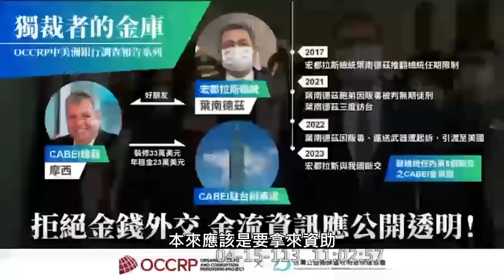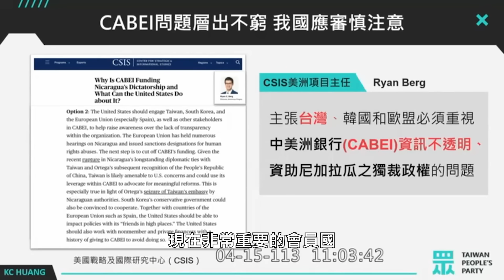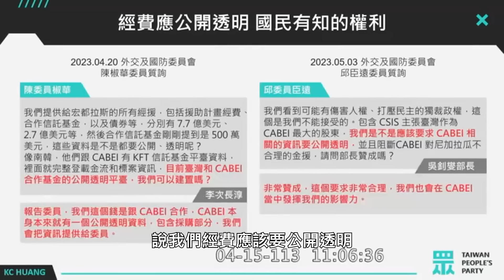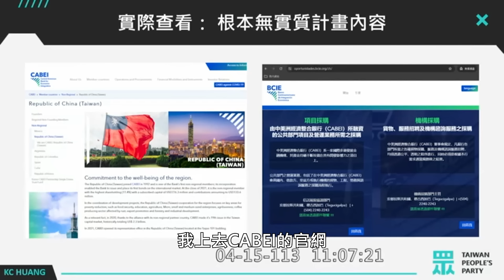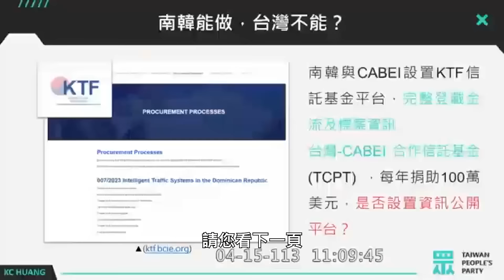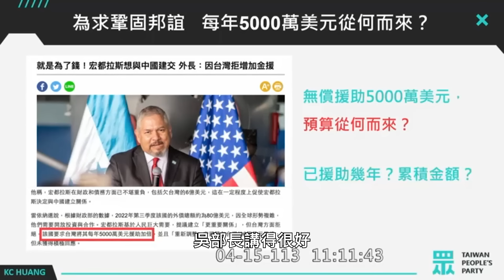【國昌質詢】不應資助獨裁政權 外交援助公開透明｜2024-04-15｜外交及國防委員會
備詢官員：外交部長吳釗燮

【不應資助獨裁政權 外交援助應公開透明】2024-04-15外交及國防委員會

台灣是中美洲銀行（CABEI）最大持股成員國，總認股金額高達7億美元，援助計畫經費2億餘美元，是我國重要的國際參與。實際上，CABEI卻頻傳貪腐、資助獨裁者之爭議。

2023年台灣公益揭弊暨吹哨者保護協會與OCCRP等組織共同發表「中美洲銀行（CABEI）調查報告」，顯示挹注於中美洲國家的援助經費遭不當運用，CABEI竟成為「獨裁者的金庫」。

美國戰略與國際研究中心（CSIS）更指出，台灣必須重視CABEI資訊不透明、資助獨裁政權的問題。外交部長吳釗燮僅表示，正結合其他民主國家期望做出重大改革，應該會有正面結果，這不是在講空話嗎？

針對資訊高度不透明，上一屆國會不分黨派的委員都曾提出質詢，外交部回應「合作計畫項目及金額均公開於官網」，並研議設立基金專區；然而，今天質詢前我實際查核，網站迄今都沒有公開實質計畫內容，非常離譜！

舉例而言，南韓與CABEI共同建置KTF信託基金平台，完整登載金流及標案資訊，反觀我國2022年簽訂的「台灣-CABEI合作信託基金（TCPT）」，每年挹注100萬美元，為何無法做到公開透明？

再者，前宏都拉斯第一夫人博尼拉因涉嫌挪用公帑遭判刑，其中竟包括台灣捐贈之新台幣800萬元。去年媒體報導亦指出，宏都拉斯因「台灣不願將每年5000萬美元援助加倍」而斷交，外交部竟狡辯合作計畫繁多，難以統計數字，令人難以置信。

我要求外交部應公開CABEI援助計畫經費、信託基金及債券金流，讓國人擁有知的權利。否則，外交部大聲疾呼「民主同盟」的同時，卻放任援外經費遭肆意使用、資助獨裁之政權，毫無監督機制。不僅將納稅錢丟進無底洞，更傷害我國民主形象與信用！